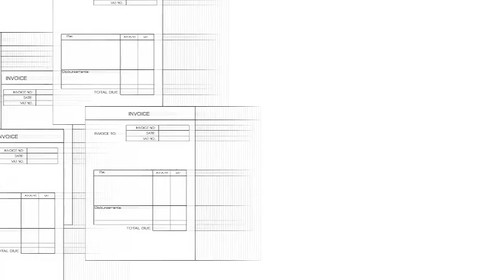Incasso Moldova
Incaso - cea mai simplă și rapidă soluție pentru recuperarea datoriilor.